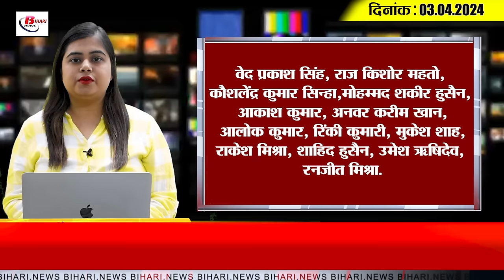Today Bihar Evening news of 3rd April on Dharbhanga airport, lokasbha election 2024, chirag Paswan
Today Bihar Evening news of  3rd April on Dharbhanga airport, lokasbha election 2024, chirag Paswan, ipl 2024.

1. 14 percent increase in revenue of transport department

2. Result of competency test class 9th and 10th declared
Bihar School Examination Board has released the results of aptitude test class 9th and 10th. It is known that the examination results of classes 1 to 5, 6 to 8, 9 to 10 have also been released. Candidates can directly check their exam result through the link given on this page. BSEB has released the result of the examination on the official website. The exam result can be seen by the teacher by entering his/her application number and date of birth. Let us tell you that 98 percent candidates have passed in class ninth and tenth.
3. In the first phase of Lok Sabha elections, 38 candidates will contest on four seats in Bihar.

4. Students from more than six thousand schools passed the matriculation examination of Bihar Board.

5. Flights increased at Darbhanga Airport

6. Application date extended for appointment of headmaster and head teachers
The application date for the appointment of headmasters and head teachers has been extended. It has been extended from April 1 to April 10. At the same time, earlier the demand for increasing it was put forward by the teachers themselves. Actually, Bihar Public Service Commission is appointing six thousand 61 posts of headmasters in higher secondary schools under the Education Department and Scheduled Caste and Tribe Welfare Department. Apart from this, appointments are being made to 40 thousand two hundred and 47 posts of head teachers in primary schools. About 20 thousand people have applied for the post of headmaster. At the same time, to apply, candidates can apply

7. Action taken against Mukhiya for hiding citizenship in Bihar

8. Salary of many teachers of Bihar will increase

9. Former Deputy Chief Minister of Bihar Sushil Modi has cancer

10. Another leader in Bihar BJP resigned from the party

11. Before PM Modi's visit to Jamui, Chirag Paswan along with Deputy CM took stock of the preparations.

12. RJD candidate Jai Prakash Yadav filed his nomination from Banka.

13. Samrat Chaudhary took a jibe at Lalu Yadav, said- he did not make a single policy in the government

14. Prime Minister Narendra Modi gave task to BJP workers

15. In IPL 2024, Lucknow team defeated RCB with a brilliant performance.